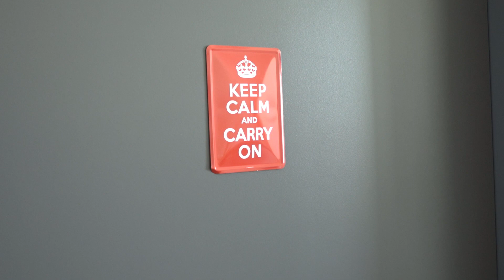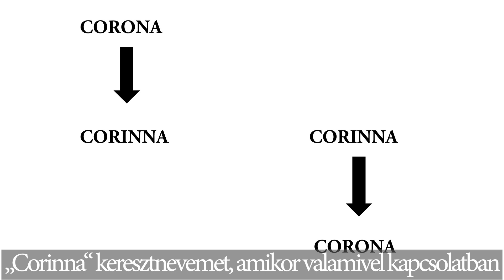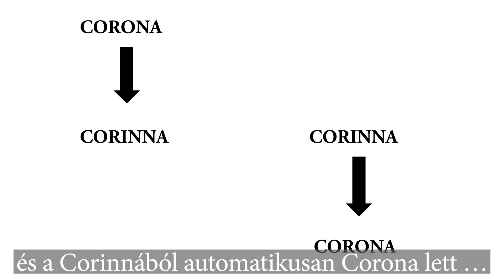Audi Hungaria Schule - Schuljahresbeginn 2020/21_Audi Hungaria ÁMK - tanévnyitó 2020/2021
Schulleiterin Corinna Wesche begrüßt am ersten Unterrichtstag des Schuljahres 2020/21 die Schulgemeinde per Videobotschaft.
A 2020/2021-es tanév első napján Corinna Wesche főigazgató asszony videóüzenettel köszönti az iskolaközösséget.